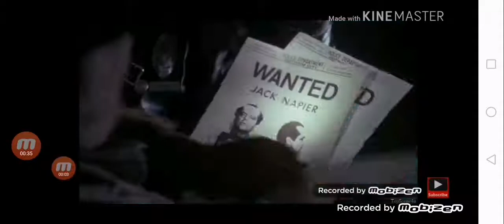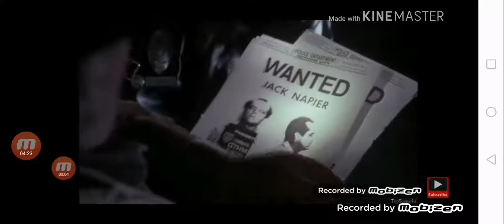Batman Maraton: Batman(1989) czytaj opis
Montowanie w Kinemaster jest czasem wkurzające. Ten film strasznie się długo się eksportował więc po prostu nagrałem zmontowany film. Chyba będe to zawsze stosował.